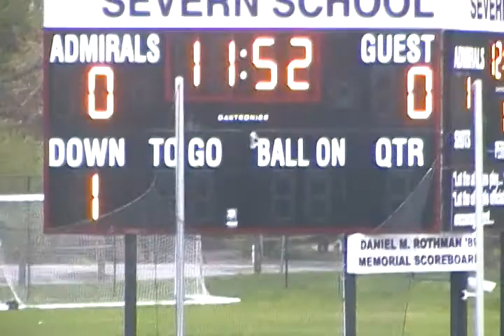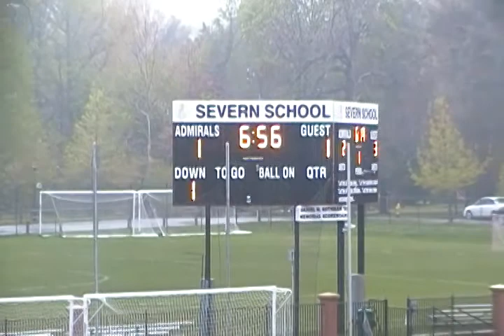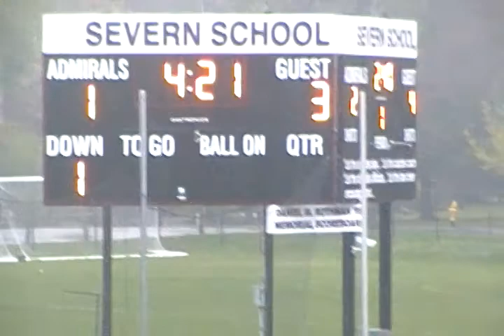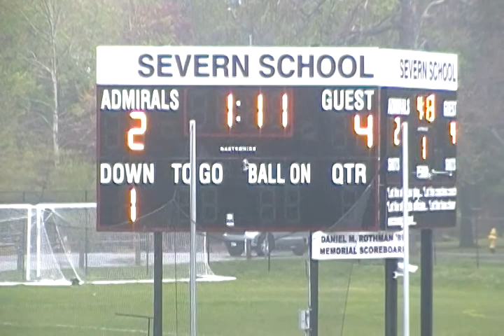Baltimore Crabs Presents 1st Quarter of Boys' Latin vs Severn